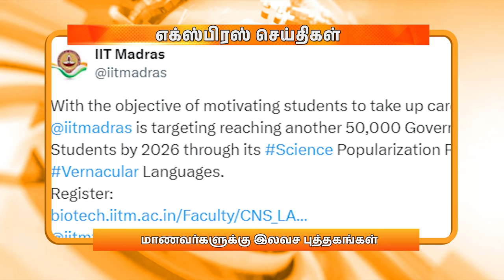மாலை 6.00 மணி DD தமிழ் எக்ஸ்பிரஸ் செய்திகள் [15.03.2024]